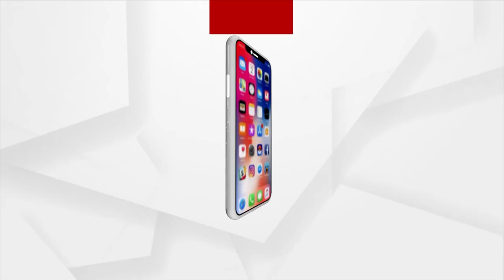Puri: Subash Muduli Electrocuted To Death, BJP's Sambit Patra Lends Helping Hand